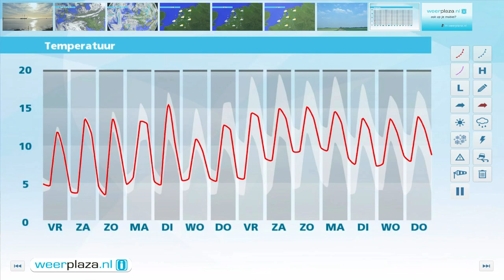Weerbericht donderdagmiddag: Geleidelijk meer zon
Wolken en opklaringen wisselen elkaar af. Op de meeste plaatsen is het droog en in de avond en nacht blijft dat zo. De minima liggen tussen 3 en 6 graden. Morgen zijn er eerst vrij veel wolkenvelden, in de loop van de dag breekt de zon steeds beter door. Het wordt 10 tot 14 graden, bij een matige tot vrij krachtige wind uit het noorden tot noordoosten. Zaterdag is het zonnig, zondag zijn er waarschijnlijk wat meer wolken. Maar het blijft droog en het wordt 11 tot 15 graden.